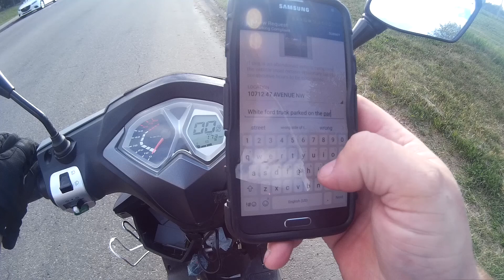SUPER DUMB DRIVERS & PEOPLE SEASON 2